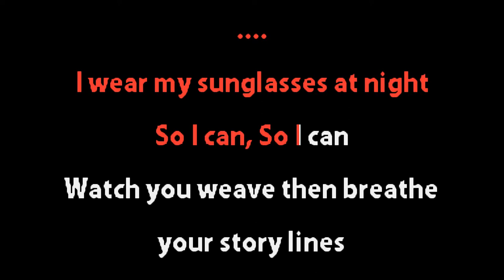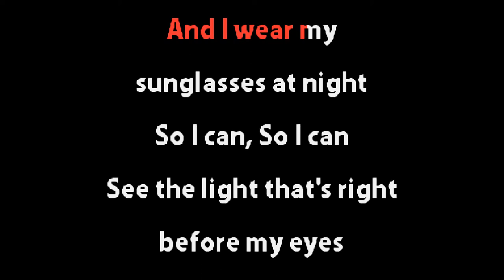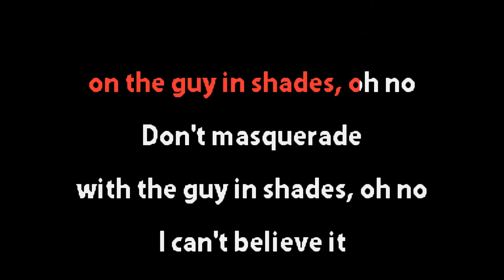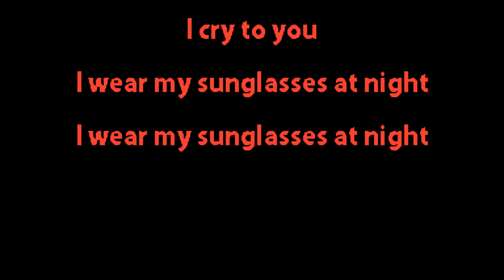Corey Hart - Sunglasses at Night - Karaoke